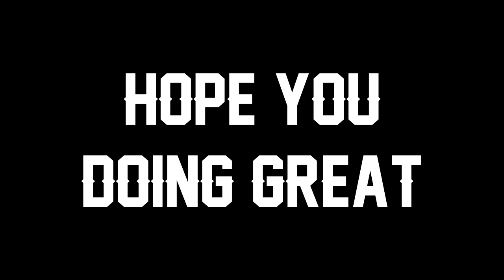YASSUO "The Yasuo One Trick" Montage | BEST OF MOE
Yassuo Yasuo Montage S12, Best Yasuo Plays S12, Best of Yassuo 2022, League of Legends, SoloCarry

► Credits:
Follow Yassuo:

♪ Track:   Yusuf Alev - Salty & Sweet (ft  ESAE)